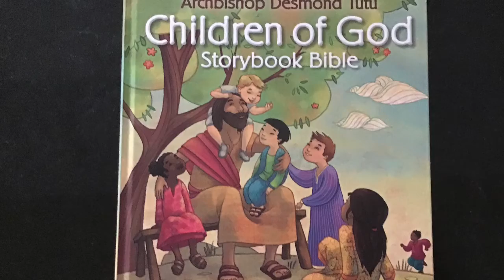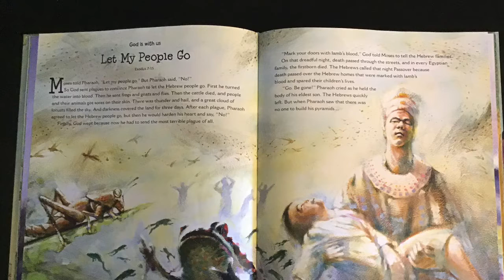Vinje Kids Bible Story, October 4, 2020